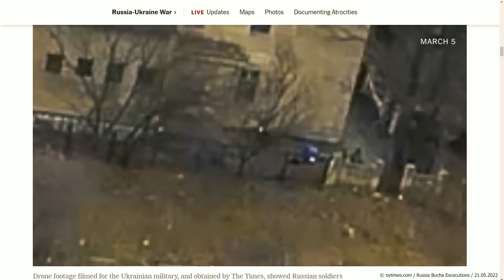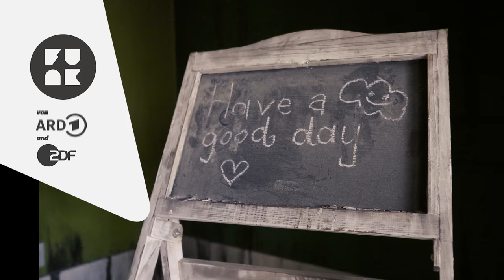Kriegsverbrechen: Konstantin besucht Angehörige | CRISIS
Die Kriegsverbrechen in der Ukraine haben die Welt erschüttert. Die Stadt Butscha wird ein Symbol für die zivilen Opfer des russischen Angriffskrieges. Ich bin nach Butscha gereist und habe mit Angehörigen der Opfer gesprochen. Nadiia, Vadym und Halyna haben mir von denen erzählt, die sie verloren haben, wie sie mit dem Verlust umgehen und wie ihre Leben sich seitdem verändert hat.

Ermittlungen und Video der New York Times über die Hinrichtung von Zivilisten durch russische Soldaten:

Kapitel:
00:00 Intro
00:57 Butscha
02:50 Die Opfer und ihre Angehörigen
05:33 Halynas Mann wird vermisst
06:19 Das Schicksal von Vadyms Vater
07:50 Nadiia trauert um ihren Sohn
09:50 Gedanken zu meiner Arbeit als Kriegsreporter

Vielen Dank an Tamara für die Übersetzung und unsere Field-Producerin Yevheniya.

Das ist das CRISIS-Team:
Regie: Konstantin Flemig
Producer: Marlene Mogk
Produktionsleitung: Christopher Wohlert
Kamera & Schnitt: Markus Maiwald
Design: Christopher Hesse
Thumbnail: Jan Schattka
Produktionsfirma: objektiv media GmbH für funk